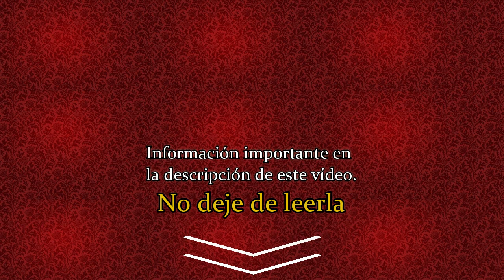Las 15 promesas del Rosario | Para los devotos del Sagrado Corazón de Jesús, una gracia especial.